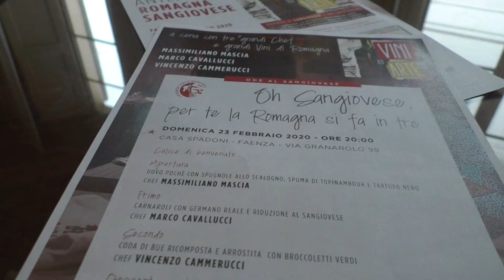FAENZA: Domenica 23 e lunedì 24 febbraio è il tempo di Vini ad arte a Casa Spadoni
Una due giorni dedicata alla conoscenza dei vini di Romagna grazie all’iniziativa promossa dal Consorzio Vini. Nella giornata di domenica, una cinquantina di cantine presenteranno i loro prodotti enologici al grande pubblico e a giornalisti specializzati italiani ed esteri.